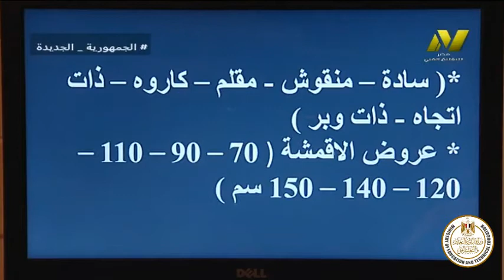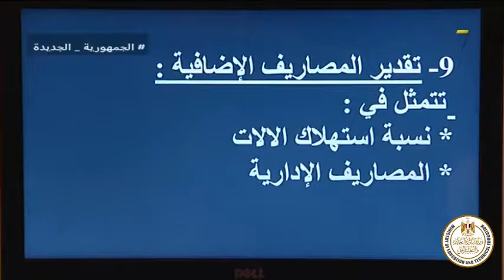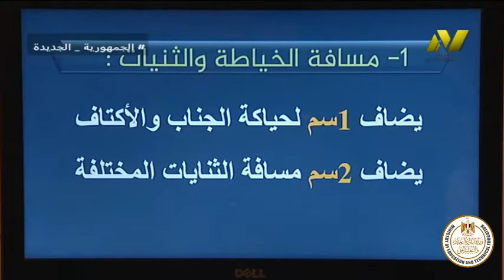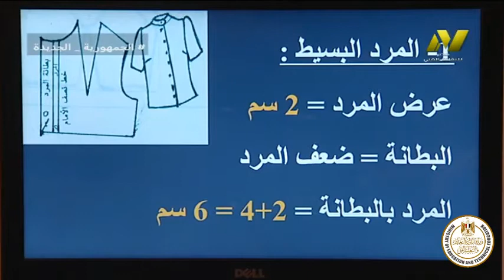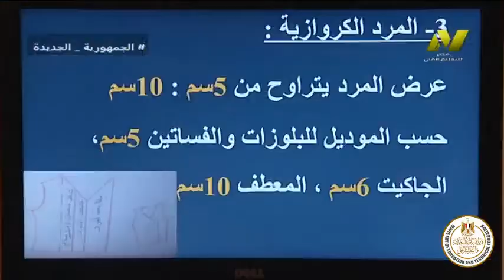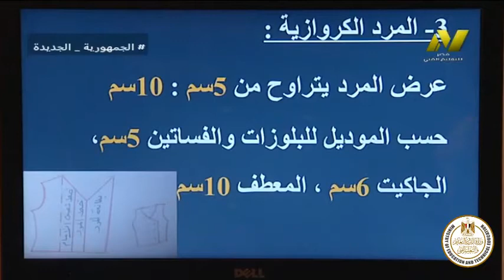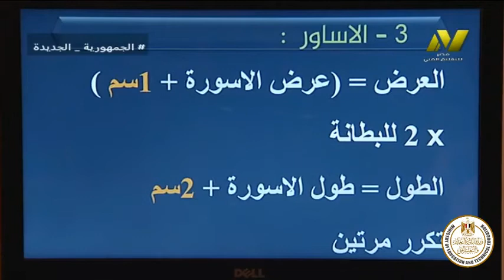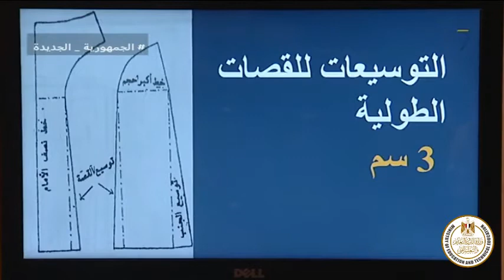الصف الثالث صناعي - ملابس جاهزة - مقايسات - مقدمة وتعريف - ا بسمه وديد